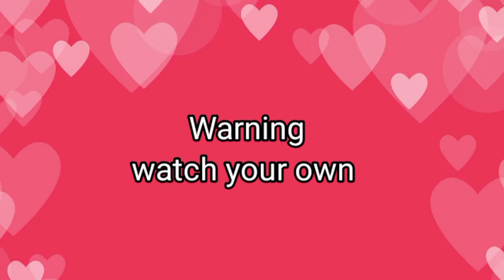Tiktok is Life! ang daming take 😂 mga pakno talaga